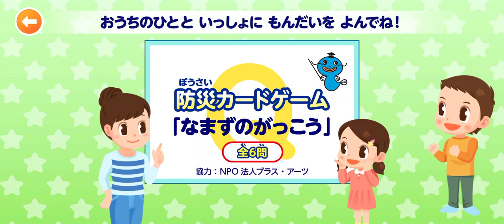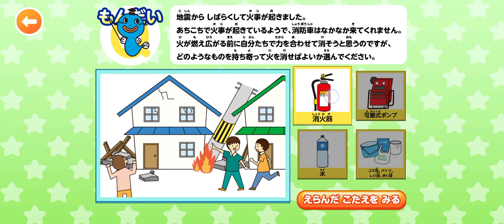【ごっこランド】KOBEこうべしのおしごとたいけん！をやってみたよ🚌🚒🗾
無料で遊べて学べる2歳～６歳向けのなりきり遊びができるゲーム♪
実際のお店や会社、学校、病院などなどいろんな職業の疑似体験ができるよ！

マック、ハーゲンダッツ、三菱自動車、日本生命、ほっともっと　などなど・・

A game for 2 to 6 years old who can play and learn for free♪
You can experience pseudo-experiences in various occupations such as actual shops, companies, schools, hospitals, and so on!